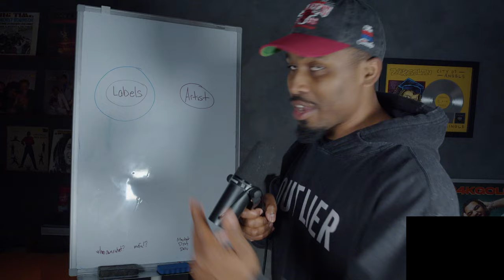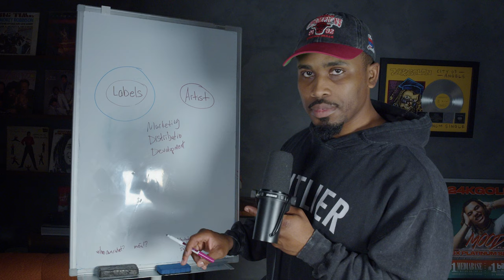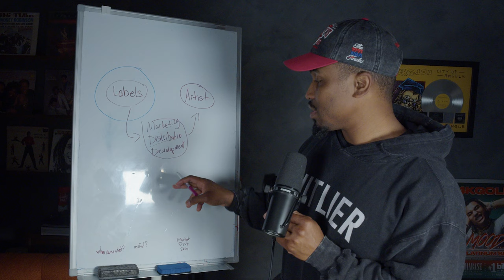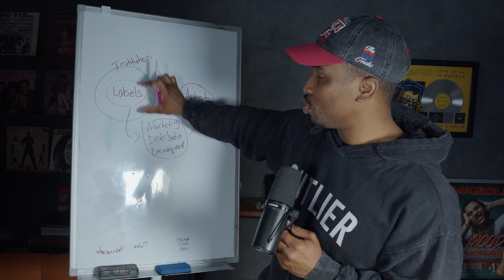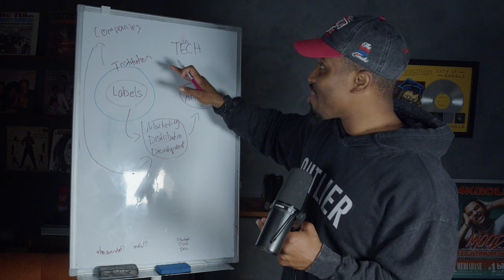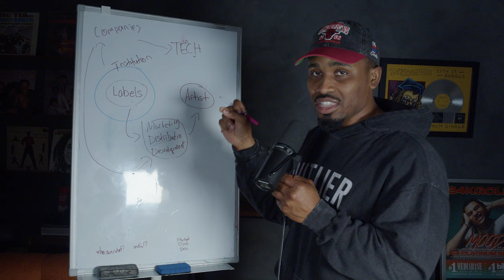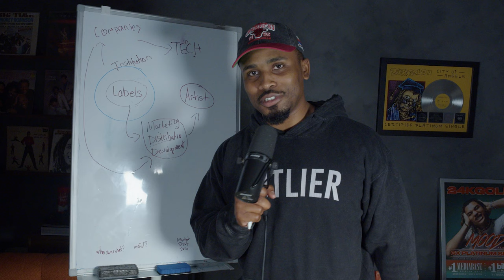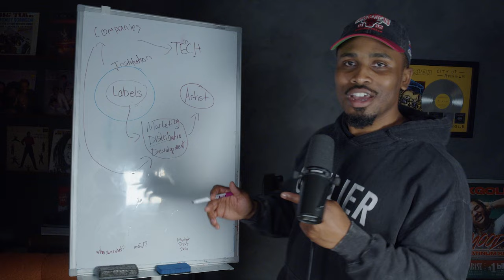EVERY Artist Will Need This To Succeed In 2025